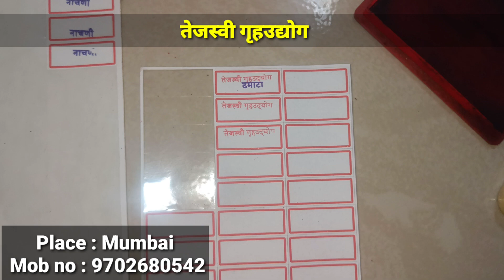Tomato khakhra 😋khakhra How to make Khakhra| Inside khakhra factory 🏭